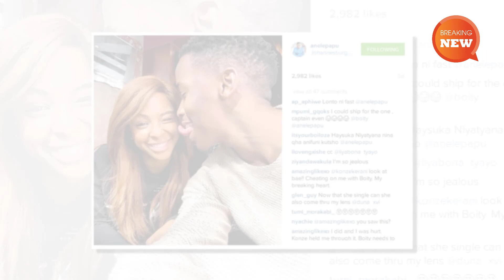Hot: Boity Thulo's new man so handsome and he is ready to pay Lobola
According to Sowetan, the 28-year-old media personality is officially off the market. The publication claims that the beauty is allegedly dating a Nigerian-born and South African-based music video director, Stanley Obiamalu S. The paper alleges that a close friend of the couple said that they have been trying to keep their romance on the low but have been together for almost a year. The source known to the paper added that they were introduced by a mutual friend at a nightclub in Rosebank. Take a look at their picture below. The couple is yet to confirm the rumours.